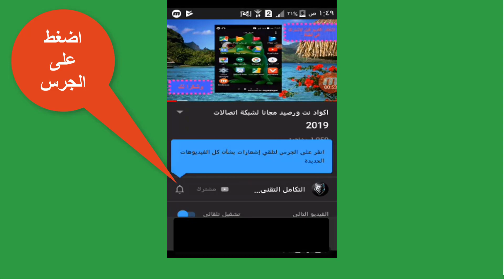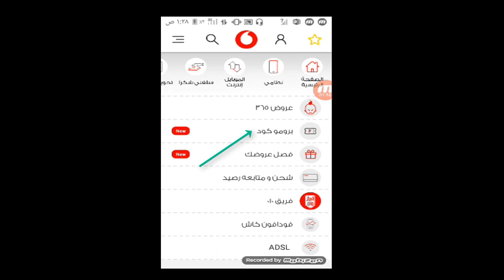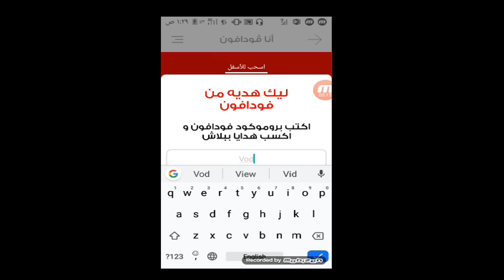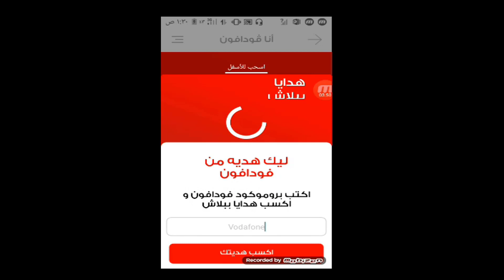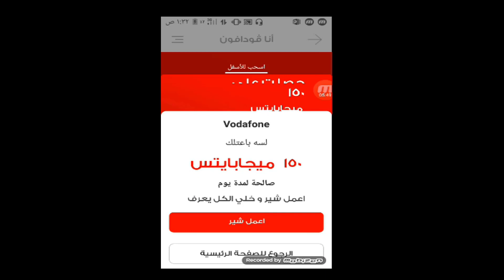عرض البروموكود من فودافون 2019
برومو كود فودافون الجديد
عرض البروموكود من فودافون 2019,برومو كود فودافون هداياو بروموكود هدايا فودافون